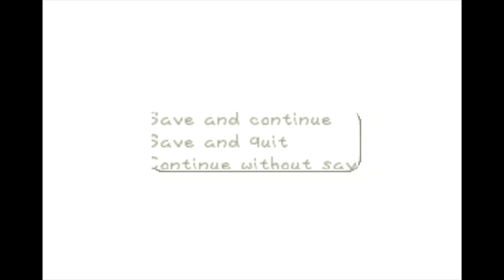Paper Mario Gameplay Walkthrough Part 28 - Crystal King Boss! Chapter 7!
Welcome to Paper Mario Part 28! We continue our Paper Mario Nintendo 64 adventure with Chapter 7: A Star Spirit on Ice! Mario takes on the Crystal King Boss!

More information about PaperMario on the Nintendo64 played by ZebraGamer
Return the Star Rod to its proper place in Star Haven.
After Bowser™ steals the Star Rod and kidnaps Princess Peach™, Mario™ plots to rescue the seven Star Spirits and free the Mushroom Kingdom from the Koopa's rule. As Mario travels from the tropical jungles of Lavalava Island to the frosty heights of Shiver Mountain, he'll need all the help he can get. Master the abilities of the seven Star Spirits and the other allies joining the adventure to aid our hero on the battlefield. There are over 50 Badges to locate that, when equipped, will grant special abilities and powerful attacks. The turn-based battle system will make fighting Bowser's baddies equal parts strategy and timing. Discover over 100 items, mix them together, and cook up fantastic creations that will send your enemies' spinning and fleeing. Close the book on Bowser's story before his evil deeds turn the world upside down and only his wishes come true!